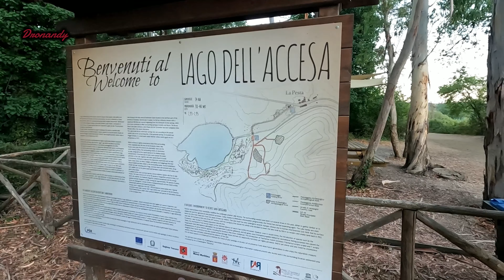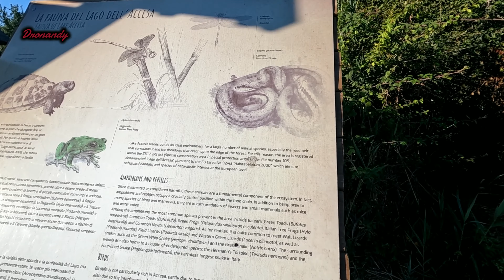Lago della Accesa Camper Freedom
24# Camper life week dronandy’s family

Venite a scoprire o a riscoprire questo fantastico lago.

Link___________

Attrezzatura utilizzata per i video______

(Insta360)

Insta360 ONE X2 - Fotocamera 360 con risoluzione 5,7K con stabilizzazione, impermeabile IPX8, effetto selfie stick invisibile, touch screen, editing IA, Controllo Vocale

(Dji osmo4)

DJI OM 4 SE - Stabilizzatore per smartphone a 3 assi con treppiede, design magnetico, portatile e pieghevole, ActiveTrack 3.0, modalità Story, stabilizzatore per vlogging, YouTube e TikTok

(Cavalletto)

Amazon Basics - Treppiedi leggero per fotocamera, con custodia, da 41,91 a 127 cm

(Microfono Lavalier)

iDiskk Microfono Wireless per iPhone iPad iOS, Professionale Microfono Lavalier Wireless 2.4GHz MIC per YouTube, Facebook Live Stream, Vlogger, Intervista Plug and Play (NESSUNA APP O BLUETOOTH)

(Accessori actioncam)

YHTSPORT Set di accessori per action cam per GoPro Hero 10 9 8 Max 7 6 5 4 Black GoPro 2018 Session Fusion Silver White Insta360 DJI SJCAM APEMAN AKASO e altre fotocamere (28in1)

(Adattatori 1/4 camera)

Haisheng 4PCS Adattatore camera adattatore di montaggio Adattatore fotocamera adattatore per treppiede

GoPro 10